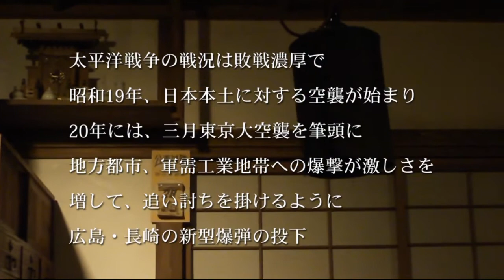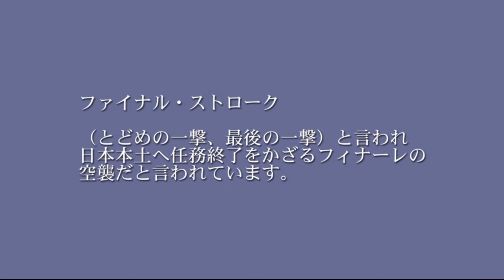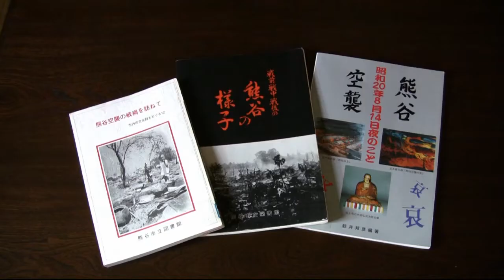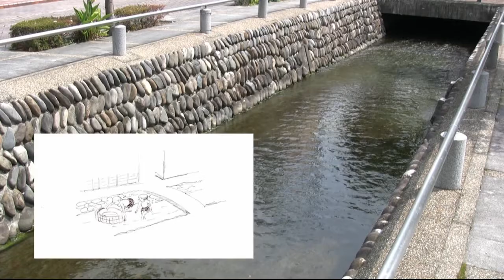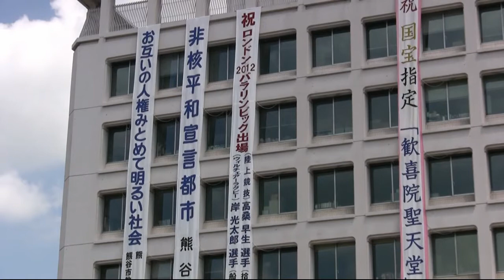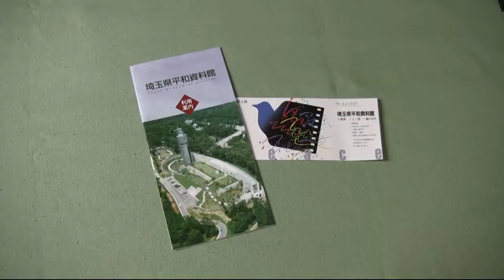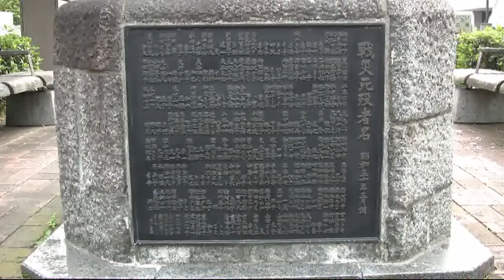終戦前夜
熊谷は空襲を受けた数時間後、終戦をむかえました。
それから67年が経ち高齢化で戦争体験をつたえる機会を失いつつある